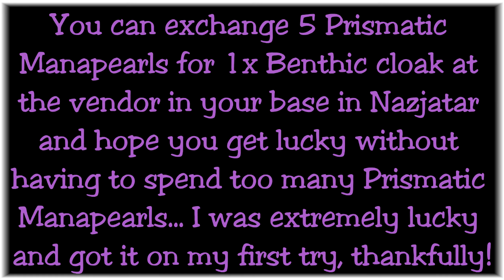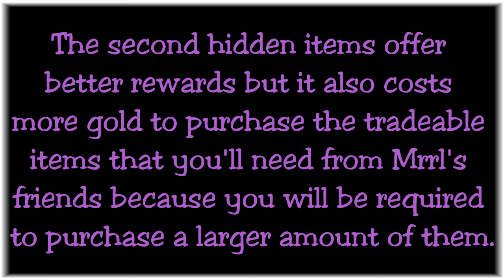WoW BfA 8.2 How to Obtain an Azsh'ari Stormsurger Cape for the Hidden item in Mrrl's Trading Game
How to Obtain an Azsh'ari Stormsurger Cape in order to Reveal the Hidden 2nd item in Mrrl's Trading Game...

- Mrrl sells a different item every day as part of his trading game and in addition to this, he sells a second hidden item that is only visible if you are wearing a specific cloak called 'Azsh'ari Stormsurger Cape'

- You can exchange 5 Prismatic Manapearls for 1x Benthic cloak at the vendor in your base in Nazjatar and hope you get lucky without having to spend too many Prismatic Manapearls... I was extremely lucky and got it on my first try, thankfully!

- Once you equip the Azsh'ari Stormsurger Cape, you will be able to see the 2nd item in Mrrl's Trading Game, which is otherwise hidden

- The second hidden items offer better rewards but it also costs more gold to purchase the tradeable items that you'll need from Mrrl's friends because you will be required to purchase a larger amount of them

GOOD LUCK :)